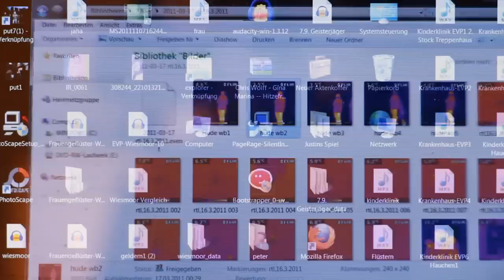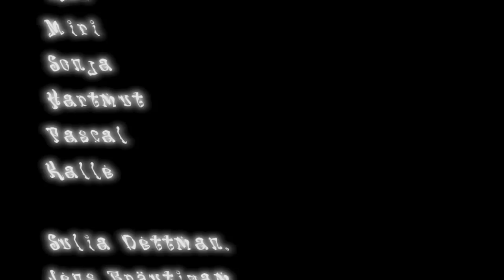Paranormal Activity - Ghostbusting Schloss Hohenlimburg Castle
A black cat scurries late Saturday night through the courtyard of the Schloss Hohenlimburg castle. A supernatural phenomenon? The seven-member team led by Peter Tiedeken meticulously prepared their ghost hunt. Two television crews the "Paranormal Investigation Team" (PUT) hopes to find evidence of superantural activity in the ancient fortress.

Eine schwarze Katze huscht am späten Samstagabend durch den Innenhof von Schloss Hohenlimburg. Für das siebenköpfige Team um Peter Tiedeken möglicherweise ein übernatürliches Phänomen. Denn die Frauen und Männer aus Ostfriesland gehen bundesweit akribisch auf Geisterjagd. Zuletzt im Wasserschloss Pyrmont. Am Samstagabend in Hohenlimburg. Begleitet von zwei Fernsehteams. Ob das „Paranormale Untersuchungsteam" (PUT) etwas entdeckt hat, wird Schloss-Managerin Julia Dettmann in einigen Tagen erfahren.